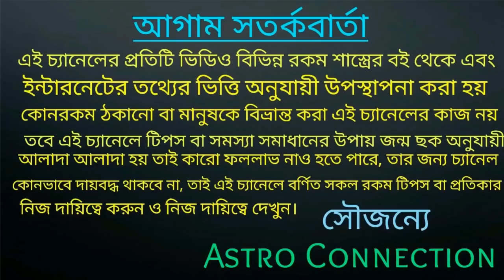দীপাবলিতে রাহু কেতুর ধামাকা 7 রাশি লটারি গুপ্তধন পেয়ে কোটিপতি 🔥🔥🔥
বন্ধুরা এই ভিডিওতে আমি বলেছি এই দীপাবলিতে রাহু কেতুর ধামাকা হতে চলেছে যার ফলে এই 7 রাশি লটারি গুপ্ত ধন পেয়ে
কোটিপতি হতে চলেছে।